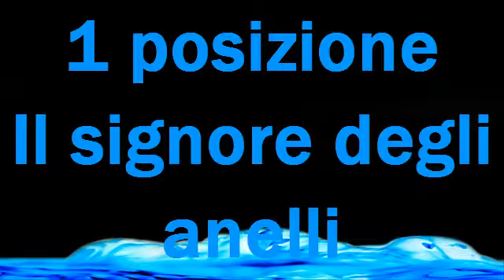top 5 saghe film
Prima top 5 del mio canale spero che vi piaccia
ci è voluto un po' di tempo per farla ma son contento del risultato spero che vi piaccia